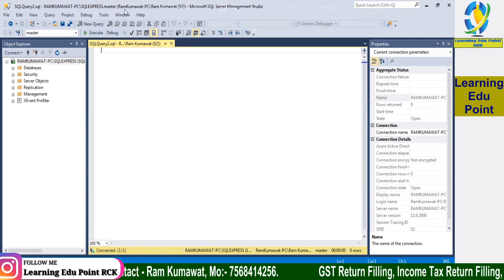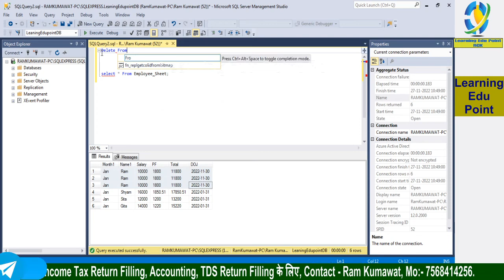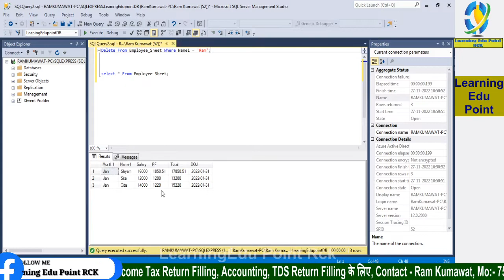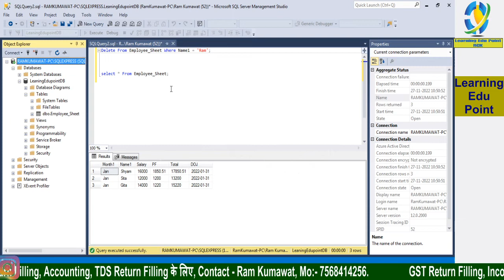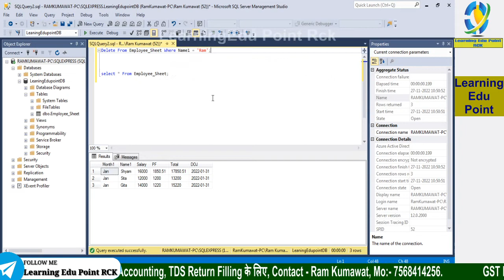12. MS SQL Server में Table Data Delete कैसे करे how to delete data in sql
Install SQL Server 2019 Step by Step | Developer Edition | Free Software | Install SSMS
Connecting to SQL Server using SSMS - Part 1
SQL Tutorial - Full Database Course for Beginners
MySQL Tutorial for Beginners [Full Course]
Learn SQL in 1 Hour - SQL Basics for Beginners
SQL Tutorial for Beginners | SQL Full Course in Hindi | SQL for Beginners | SQL Tutorial in Hindi
Top 65 SQL Interview Questions and Answers | SQL Interview Preparation | SQL Training | Edureka
SQL Server Training Videos | Mr. Sudhakar L
Introduction of SQL Server | SQL Server Tutorial
How to Work with SQL Server and Introduction to SSMS Part-1 | SQL Server Tutorial
SQL Full Course | SQL Tutorial For Beginners | Learn SQL (Structured Query Language) | Edureka
[SQL Server] Khóa học sử dụng SQL server
SQL Training | SQL Tutorial | Intellipaat
SQL Course | SQL Training | SQL Tutorial For Beginners | Intellipaat
Stored procedures in sql server Part 18
SQL Full Course | SQL Tutorial For Beginners | Mysql Full Course | SQL Training | Simplilearn
SQL Course | SQL Tutorial For Beginners | Learn SQL | Intellipaat
Learn Basic SQL in 15 Minutes | Business Intelligence For Beginners | SQL Tutorial For Beginners 1/3
This SQL trick will blow your mind
SQL Server Table Backup
how to solve network related issue in SQL server
Create table in database sql server
Performance tuning in SQL server
PRAGIMTECH - SQL SERVER TUTORIAL
How to Install SQL Server 2014 Express and SQL Server Management Studio 2014 Express
This is gold 🥇
How to create Table,Insert,Update,Delete in SQL Server very easy steps
Joins in sql server - Part 12
Complete SQL & MySQL in One Video in Hindi 2023🙏
How to download and install Microsoft SQL Server 2019 database and SQL Server Management Studio
How to Install SQL Server 2012 Express and SQL Server Management Studio 2012 Express
Aprende SQL ahora! curso completo gratis desde cero
Clustered and nonclustered indexes in sql server Part 36
MS SQL Server For Beginners
00 - | MS SQL Server For Beginners | - | شرح بالعربى للمبتدئين | - | Introduction |
01 - | MS SQL Server For Beginners | - | Installing MS SQL Server and MS Management Studio |
Cómo instalar y configurar SQL Server 2019
SQL Server Tutorial For Beginners | Microsoft SQL Server Tutorial | SQL Server Training | Edureka
SSIS Tutorial For Beginners | SQL Server Integration Services (SSIS) | MSBI Training Video | Edureka
Уроки SQL для начинающих / #1 - Что такое SQL? Установка локального сервера
Microsoft SQL Server 2017 Installation - Step By Step Process To Install SQL Server
How to Connect to SQL Server after Installation
SQL Server 2012 - Installation step by step
Group by in sql server - Part 11